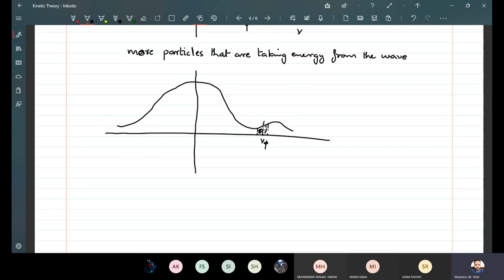Plasma waves Kinetic Theory III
Instructor: Dr. Muddasir Ali Shah, Assistant Professor, Department of Physics, School of Natural Sciences, NUST, Islamabad
Kinetic theory of plasma waves